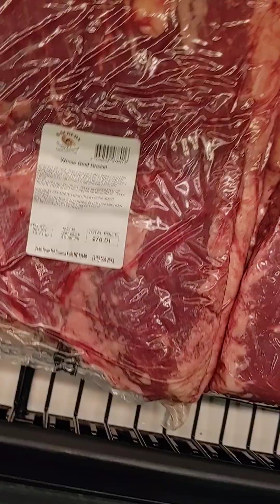November 30, 2023